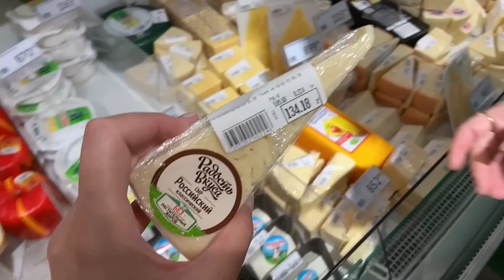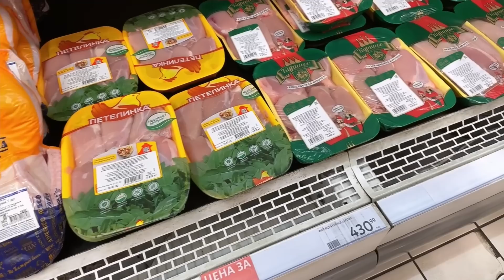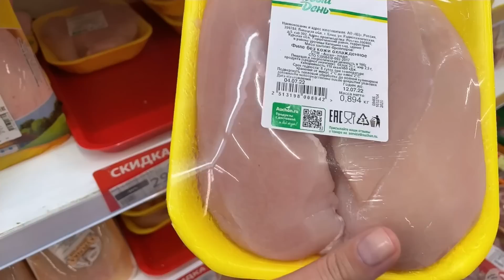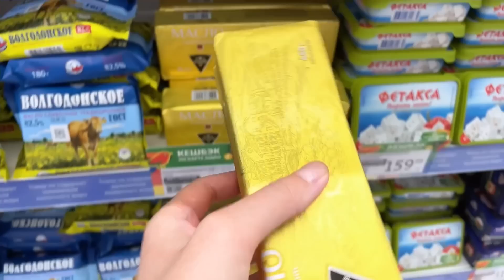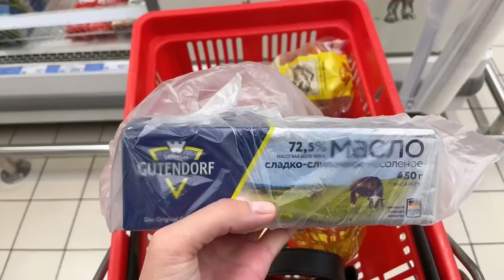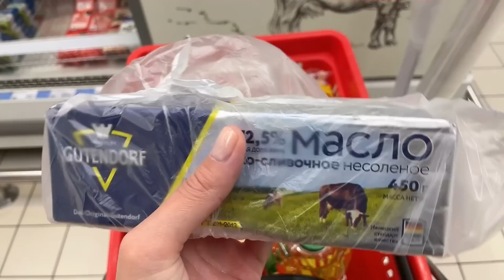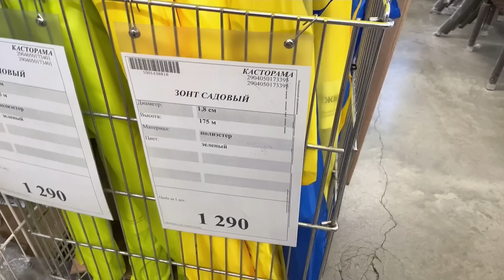Готовлю для мамы котлеты по-киевски/Мама отвечает на вопросы/хочет переехать в Краснодар/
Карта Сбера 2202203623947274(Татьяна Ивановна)